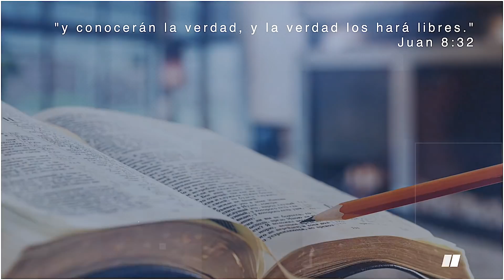JESÚS, EL ANCLA DEL ALMA - Pr. Rubén Bullón - LECCIÓN 7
🔴 LES - 1er TRIMESTRE DEL 2022 🔴
En esta serie de estudios, vamos a estudiar la carta a los Hebreos y todas las bendiciones que podemos encontrar de esa carta. No dejes de acompañar y participar de este estudio.
Conéctate a mis medios sociales
Grupo de Divulgación en Whatsapp - Todos los grupos reciben el mismo material:
Grupo 1
Conéctese con nuestros medios sociales

LICENSE CERTIFICATE: Envato Elements Item